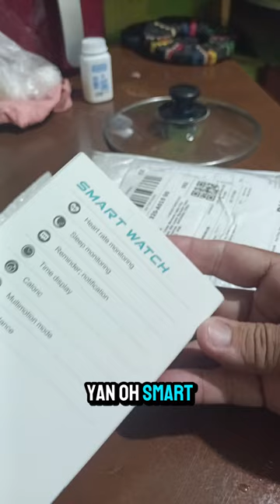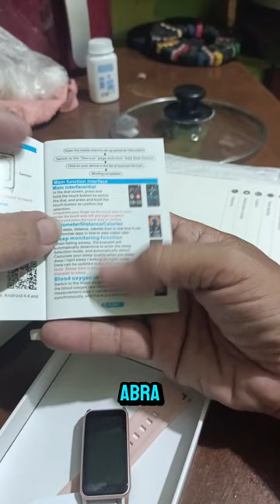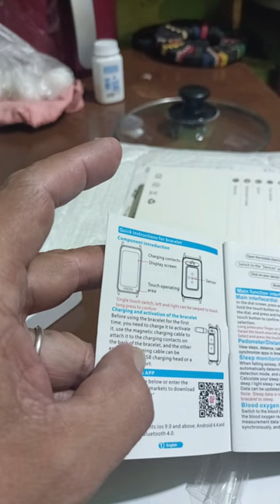Unboxing Newly Purchased Smart Watch